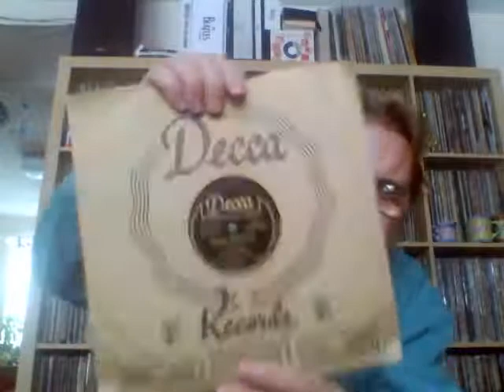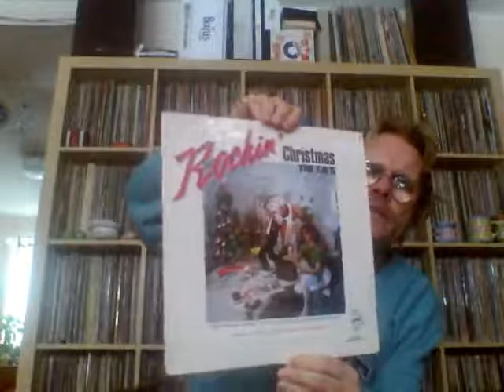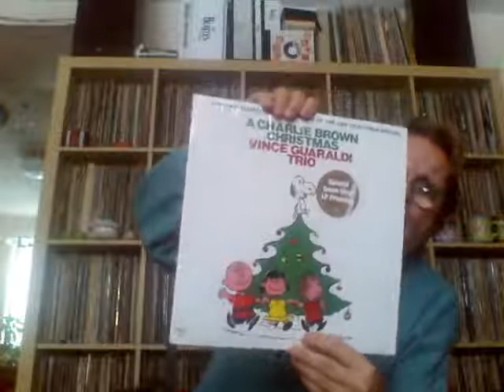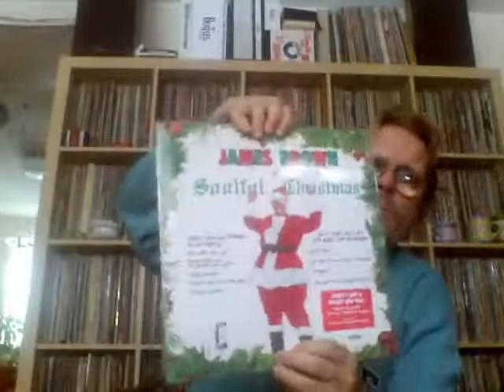CHRISTMAS 2014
Some Christmas records and well wishes for all of you.